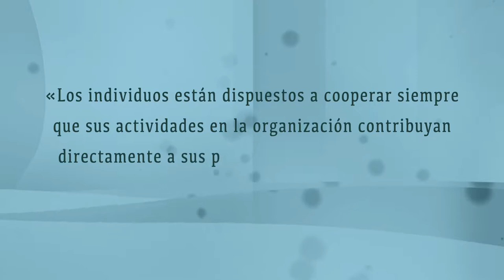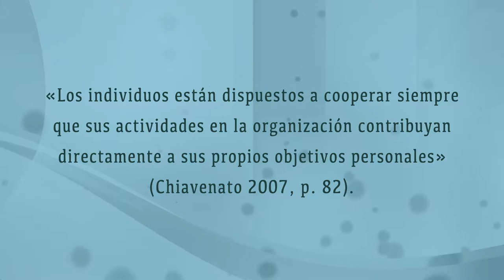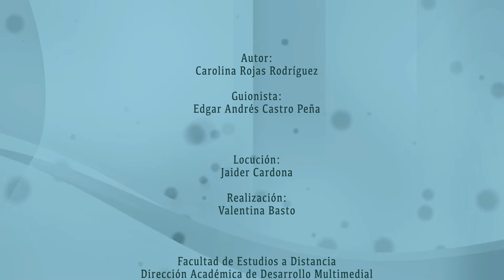Por qué motivar a los empleados